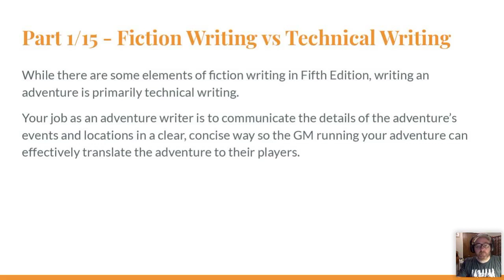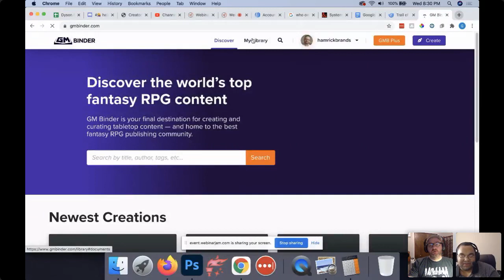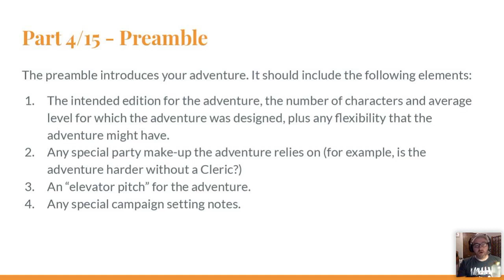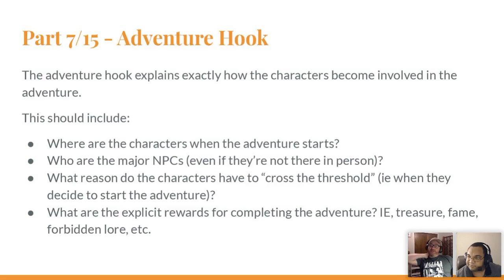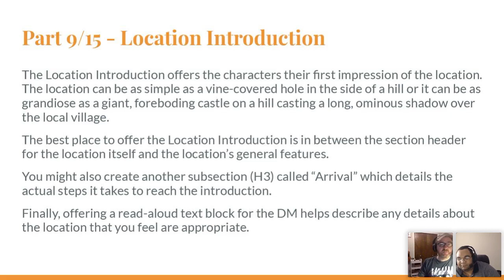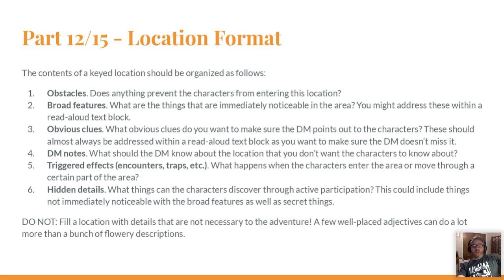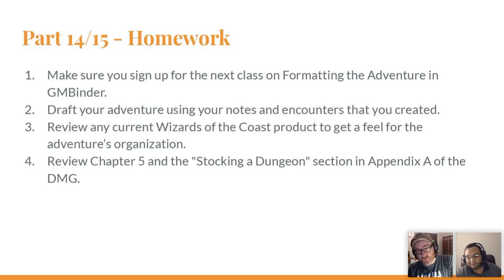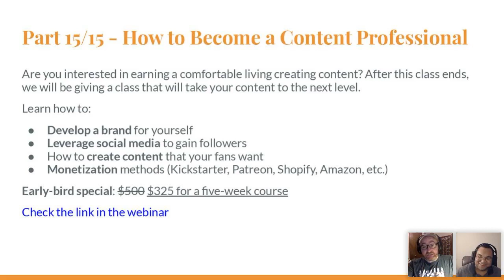How to Write a Tabletop RPG Adventure Part 3 - How to Write the Adventure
This webinar series teaches you everything you need to know to about writing tabletop RPGs. This second part covers the basics of formatting your adventure and actually writing it.

0:00:00 Dave and Sarge jaw jackin'
0:14:07 The actual course begins

For our course on monetizing your content mentioned in this video, be sure to check out this link: